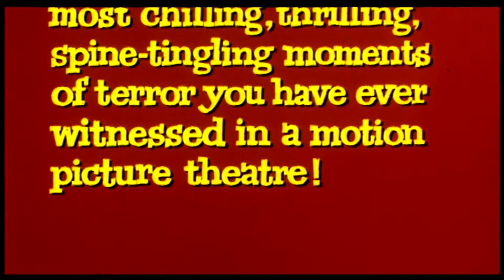Diary Of A Madman (1963) - HD Trailer [1080p]